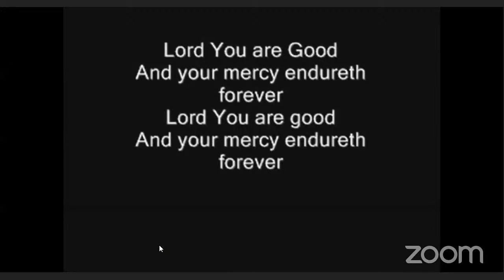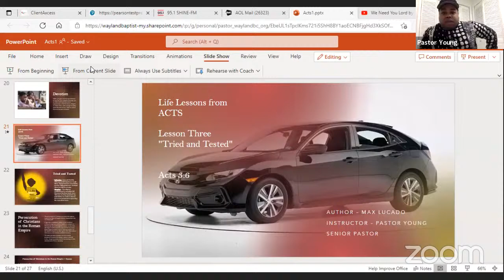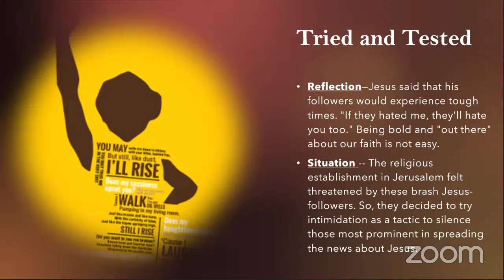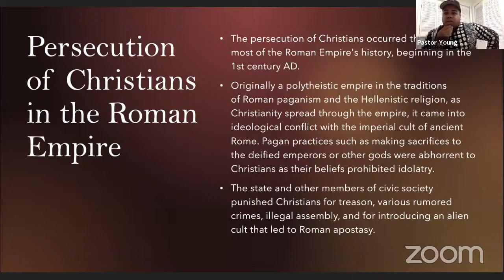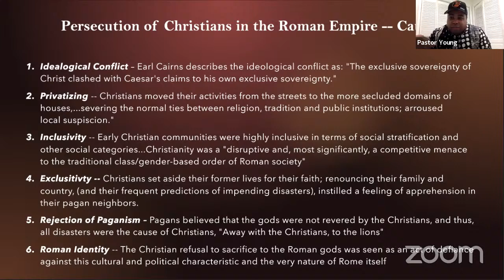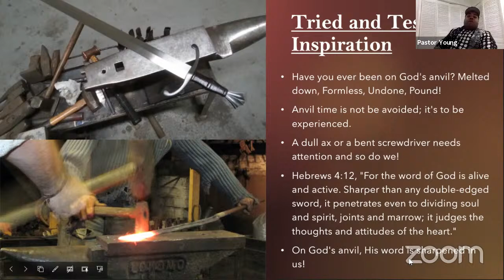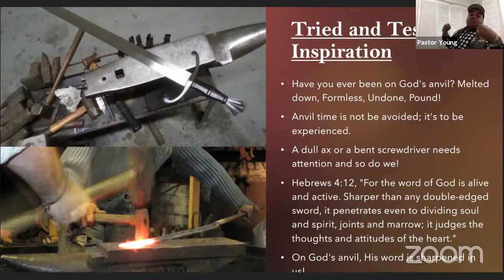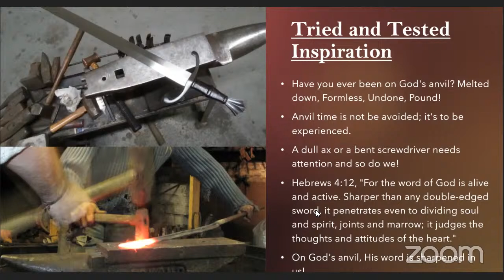Lesson 3: Tried and Tested - Midweek Manna Bible Study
Pastor-led Bible Study based on the Book of Acts. Our study book is "Life Lessons from Acts: Christ’s Church in the World" by Max Lucado. Lesson Three